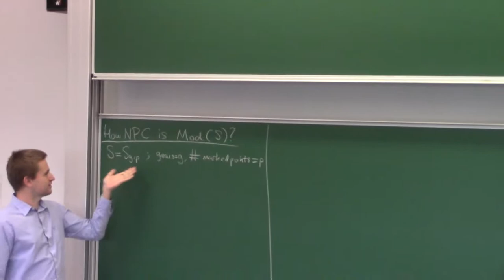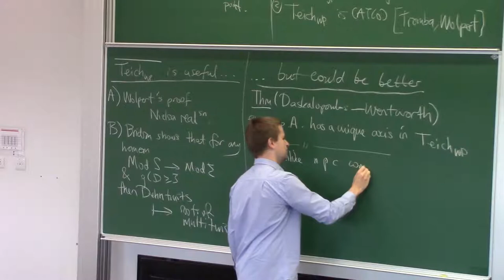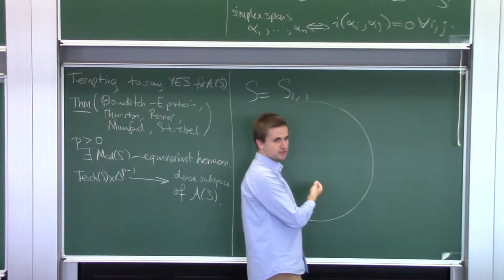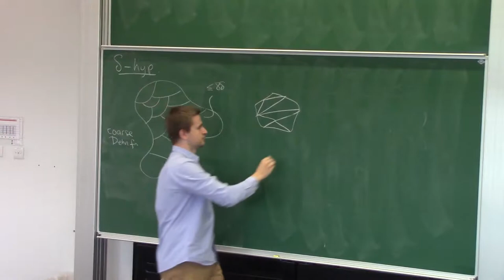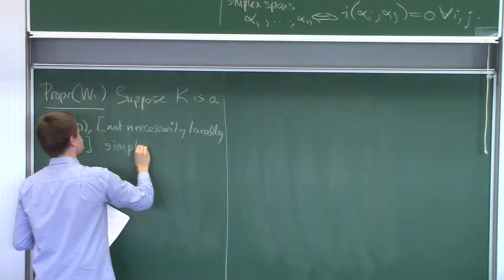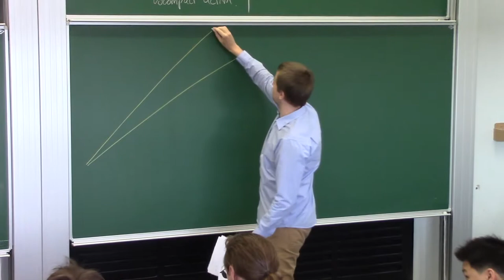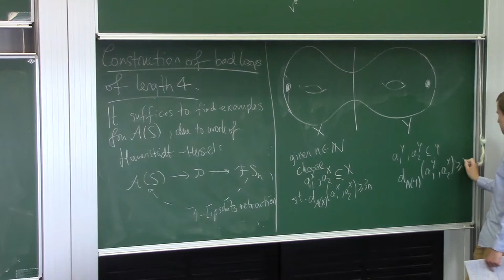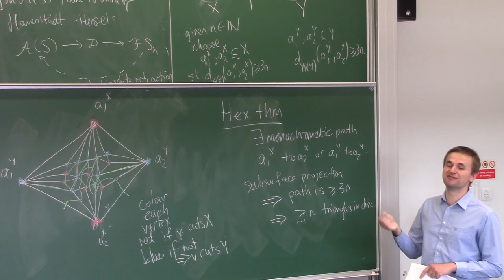Richard Webb (Cambridge) - How non positively curved is the mapping class group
Graphs, surfaces, and cube complexes
13 July 2018

Abstract: In general, mapping class groups are not CAT(0) but one is still interested in finding non-proper yet cocompact actions on CAT(0) spaces. We will show that, in general, the arc complex admits no CAT(0) metric with finitely many shapes. In particular there is no finite-index subgroup of the mapping class group that preserves a CAT(0) metric on the arc complex. The analogous statements are true for all but finitely many disc complexes of handlebodies and free splitting complexes of free groups.